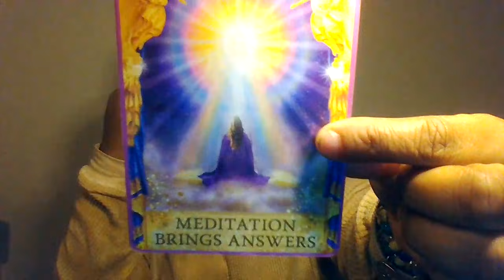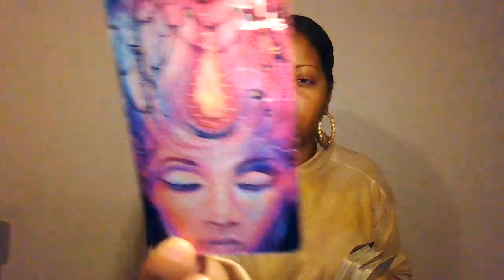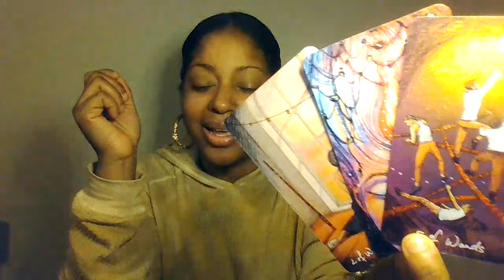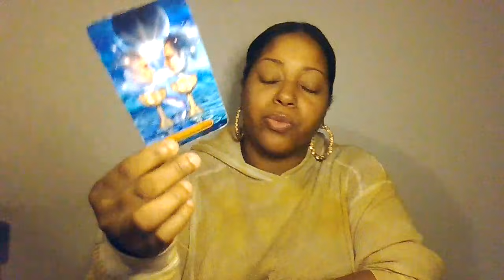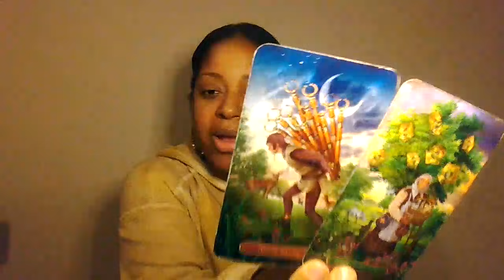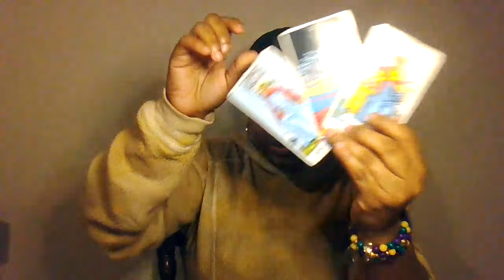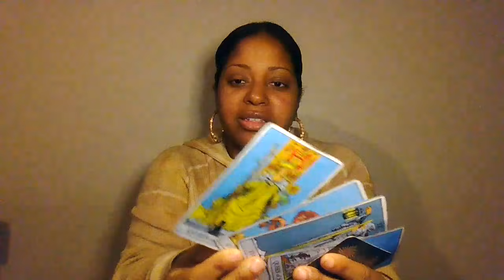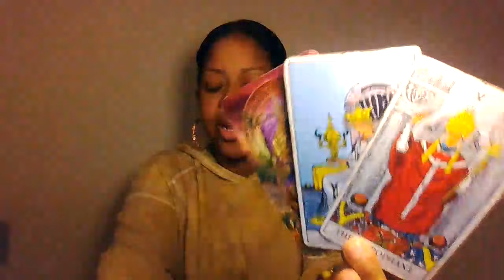Aries Someone Is In Serious Denial That This Is Over...Regretting How They Treated You...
Let me know which style shirt or hoodie you would like along with your size, color, and address. Thank you so much for your support.

Lovers Oracle

🙏🏾🧚🏾Wish List: